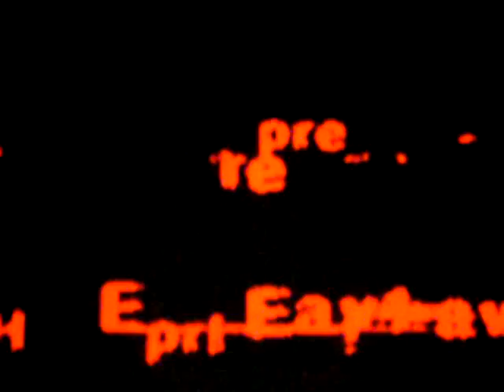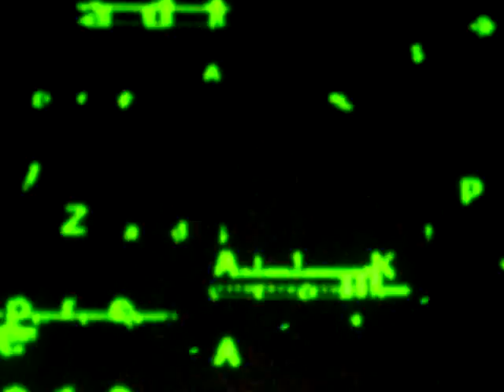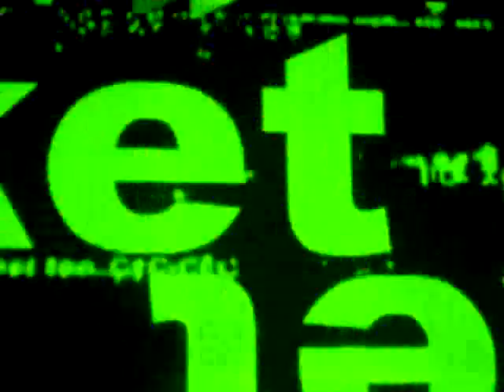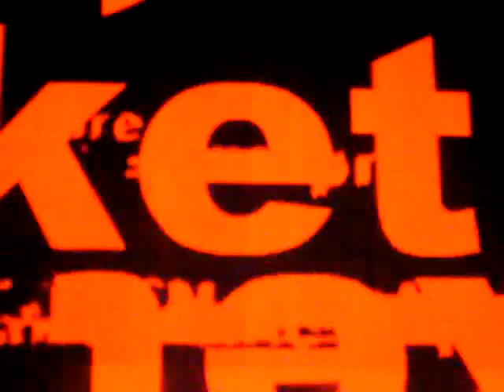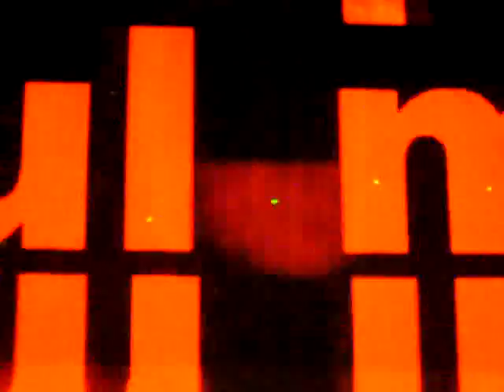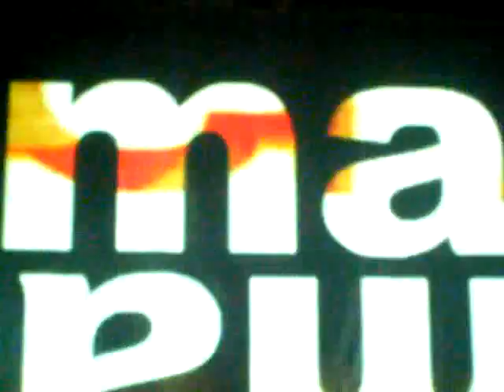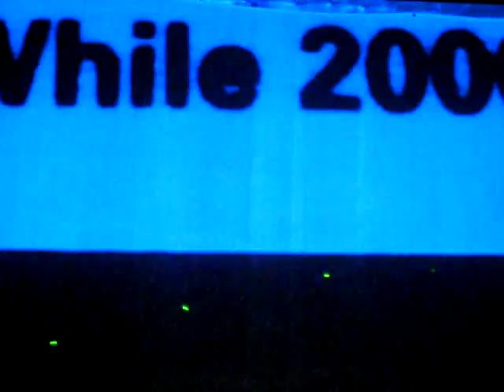soul market vol.4 DAI SHIRAHATA / narihiko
soul market vol.4
dj:DAI SHIRAHATA
vj:narihiko